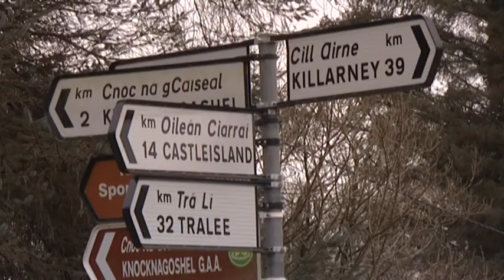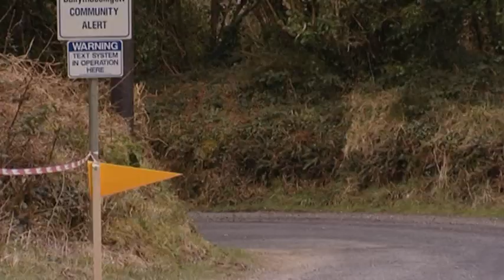2013 Circuit of Kerry Stages Rally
Five minutes of action from the 2013 Carlton Hotel Group Circuit of Kerry Rally.